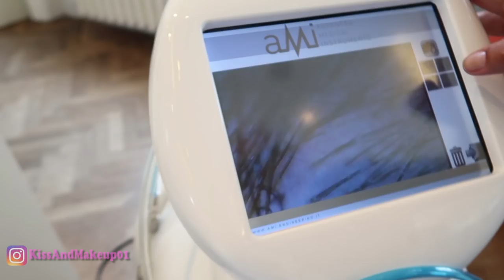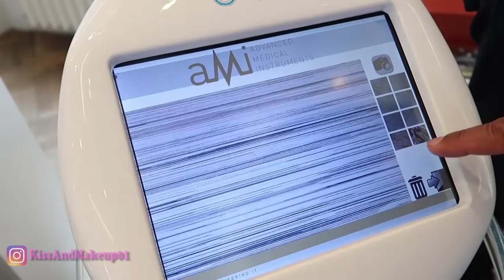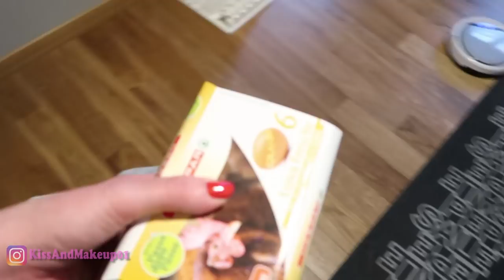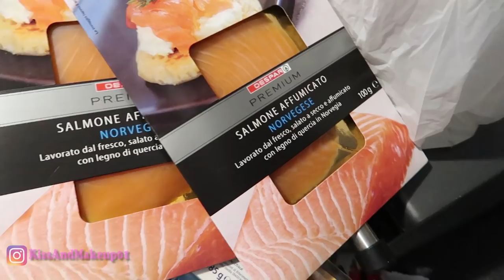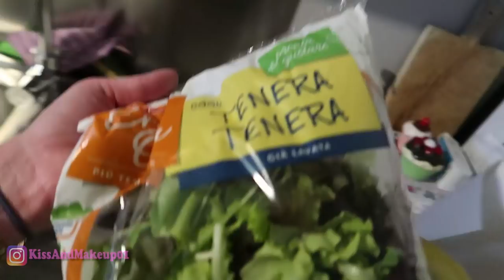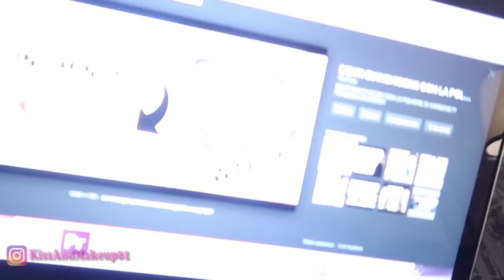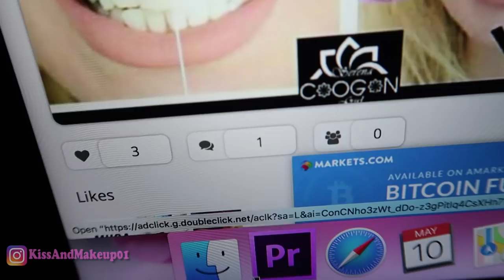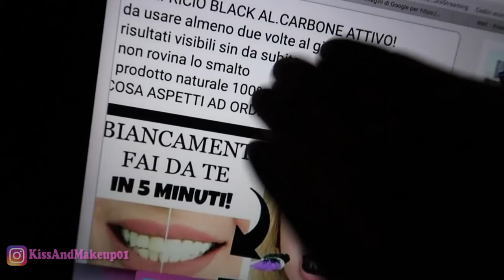NUOVI PROBLEMI SUL WEB E SCHIARISCO I CAPELLI!